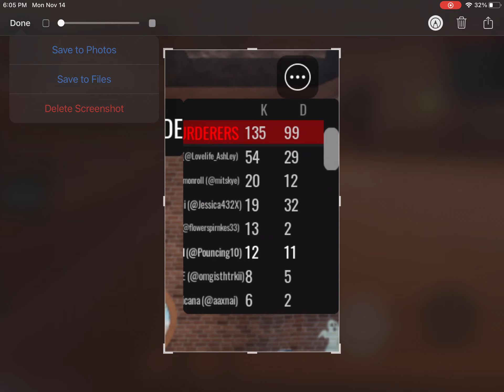I forgot to start recording, but I think this was my best round yet